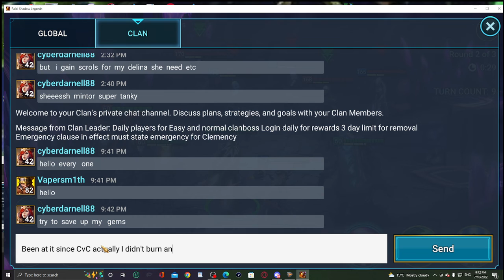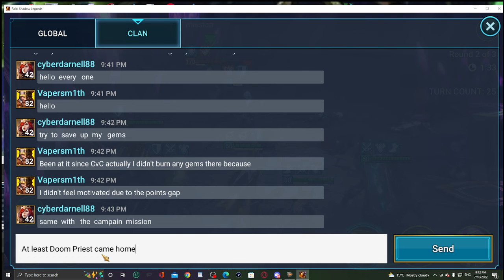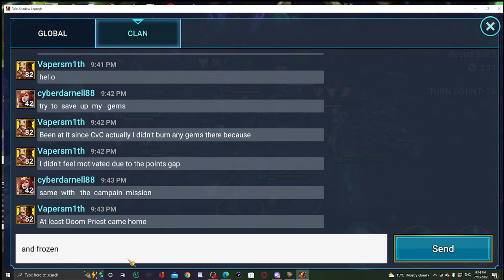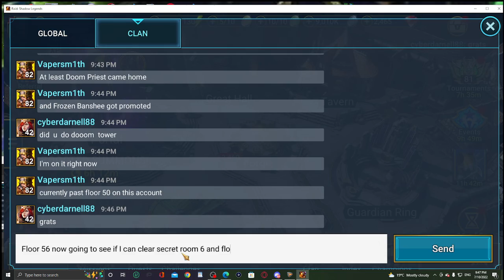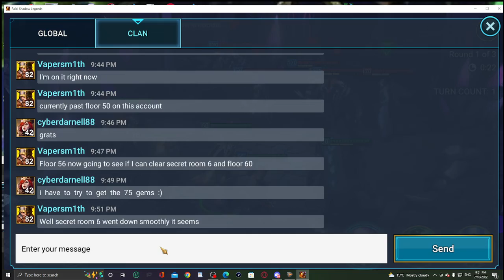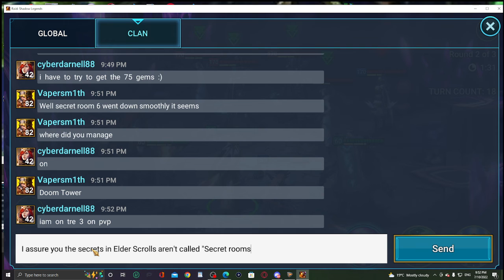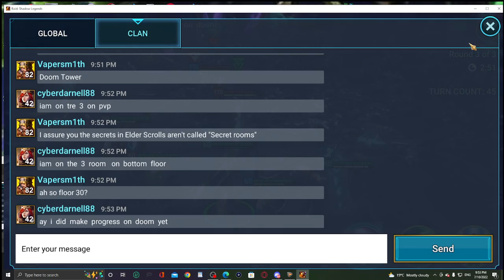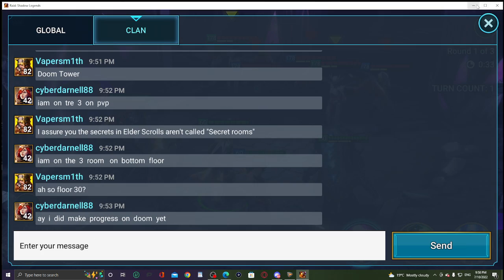Raid Shadow Legends Incinerating Nether Spider 2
Best thing to do with Nether Spider LIGHT IT ON FIRE!